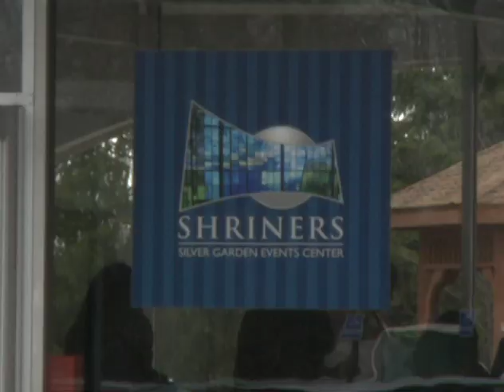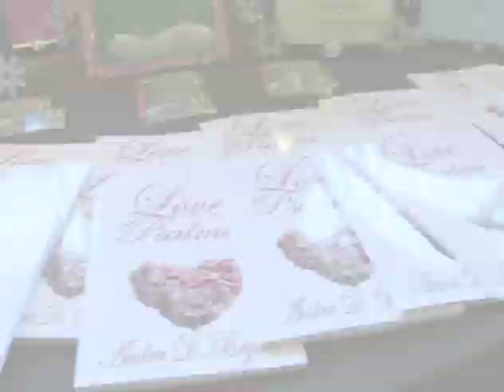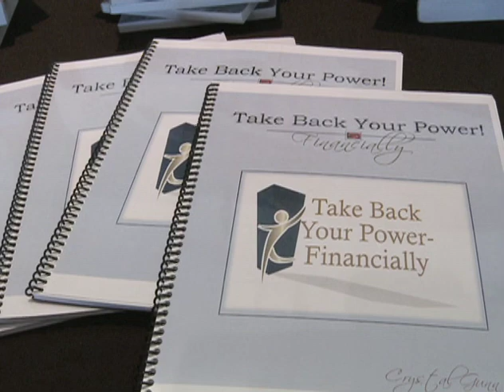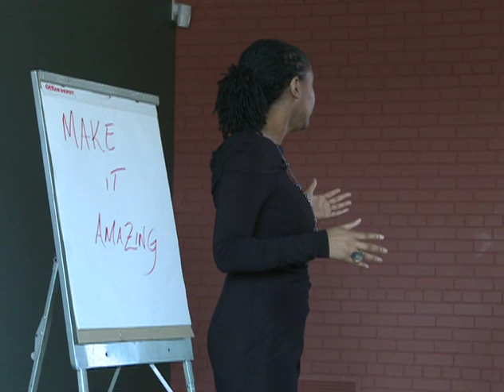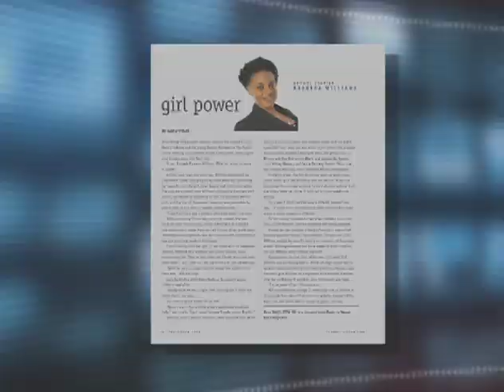Female Entrepreneurial Expo looks to empower women in business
The Shriner's Silver Garden Event Center was the location of the 6th annual "I'm Every Woman Expo."  The event was presented as part of a Women's History Month national initiative.  Coordinated by Eloquets Enterprise CEO LaTonya Barber, the program looked to support, educate and inspire women to embrace entrepreneurship.   Chris Campbell reports for 15 NEWS.